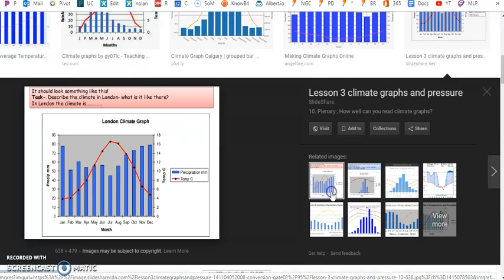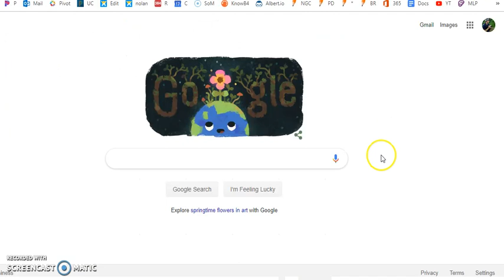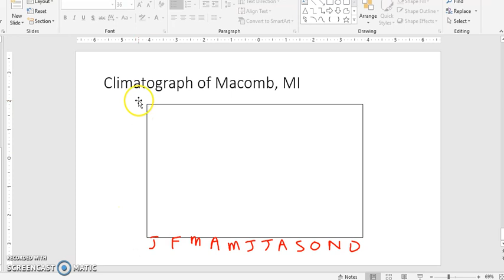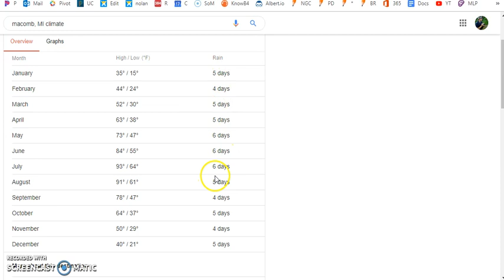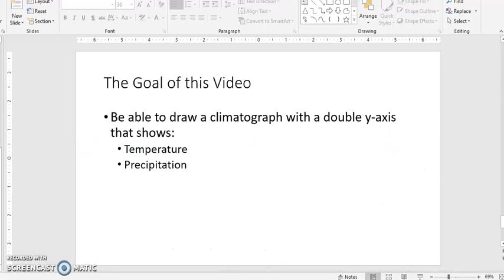Drawing Climatographs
Here I give a quick description of how to draw climatographs.